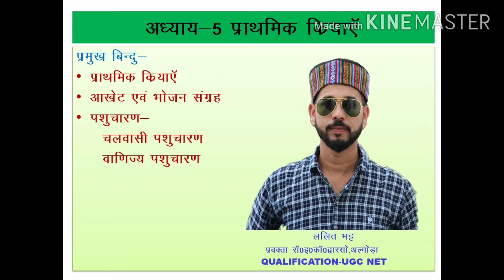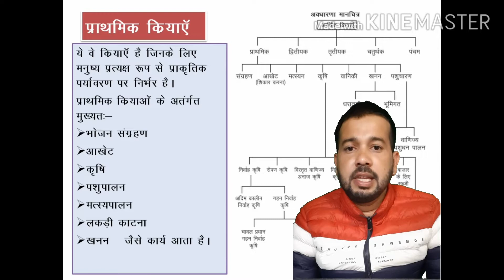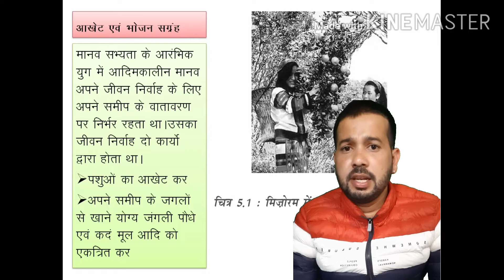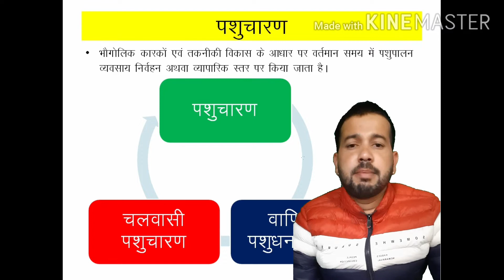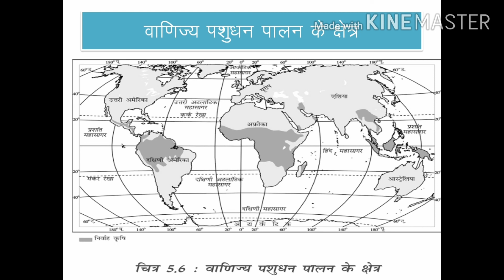अध्याय-5 कक्षा-12 प्राथमिक क्रियाए NCERT Part -1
प्राथमिक क्रियायें
आखेट
पशुपालन
मत्स्यपालन
वानिकी
खनन
संग्रहण

पशुपालन
 चलवासी
व्यापारिक पशुपालन

कक्षा-12 मानव भूगोल के मूल सिद्धांत के प्रथम अध्याय मानव भूगोल प्रकृति एवं विषय क्षेत्र के लिए यहाँ क्लिक करे

कक्षा -12 मानव भूगोल के मूल सिद्धांत के द्वितीय अध्याय विश्व जनसंख्या वितरण घनत्व और व्रद्धि के लिए यहाँ क्लिक करे

कक्षा-12 मानव भूगोल के मूल सिद्धांत के तृतीय अध्याय जनसंख्या संघटन के लिए यहाँ क्लिक करे

कक्षा-12 मानव भूगोल के मूल सिद्धांत के चतुर्थ अध्याय मानव विकास पाठ के लिए यहाँ क्लिक करे-